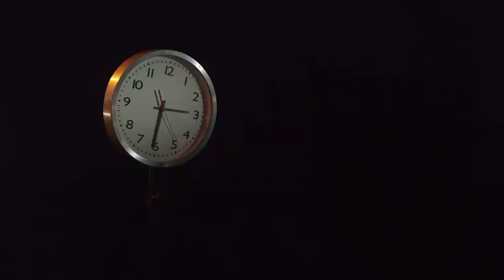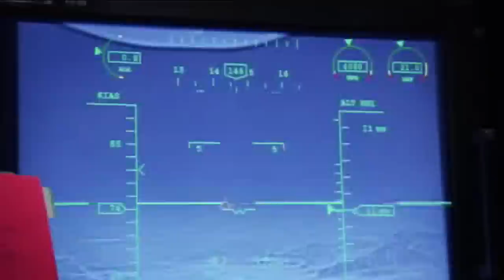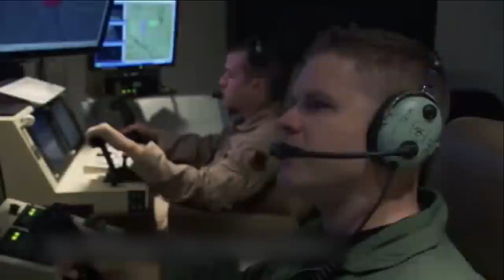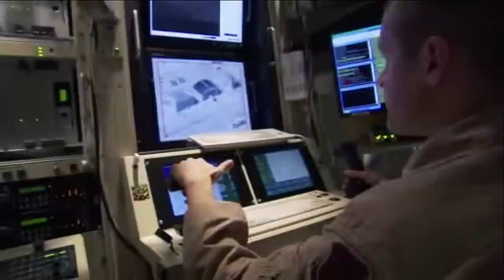Douglas Rushkoff: Living in the now - Digital detox - Docu - 2014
This television essay is written by the American media theoretician Douglas Rushkoff. We are at the same time through modern media in several places, but where are we really? Is "here and now" what's on your screen or is it where you physically stand? It is time to return to the real NOW says Douglas Rushkoff.
In his book Present Shock, When Everything Happens Now, Douglas Rushkoff argues that we have all suffered from five syndromes that belong to the always-on society. We must be permanently accessible but feel constantly alienated from the present and from each other. With different kinds of clocks as inspiration material, Guernica, Ritalin and a list of penetrating video fragments, Douglas Rushkoff teach us the tricks of the digital detox.
We live in an 'always on' society and are alienated from the present moment and from each other.
Do you also often feel that time is slipping through your fingers? That you are in different places at the same time, on the train between a and b, via your smartphone, in a text conversation with a friend, in an e-mail at work and in your mind on a tropical vacation? Are you missing the peace in your NOW?
This VPRO Backlight is the second episode of Backlight's studio lab series.

Credits:
Director: Alexander Oey
Research: William de Bruijn
Production: Helen Goossens
Editors: Henneke Hagen, Frank Wiering
French and Spanish subtitles are co-funded by the European Union.